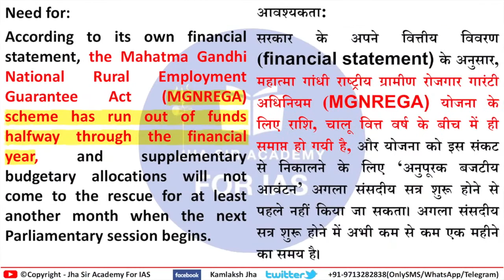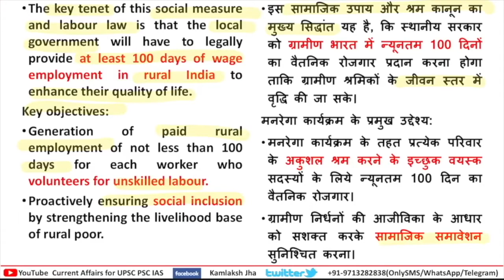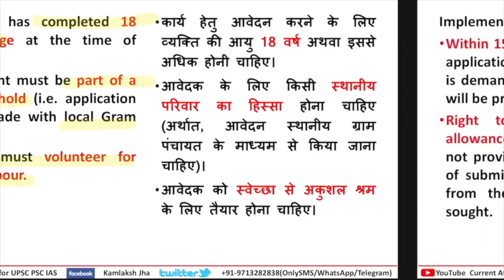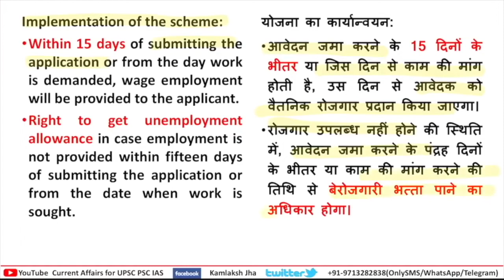Mahatma Gandhi National Rural Employment Guarantee Scheme (MGNREGS) | MGNREGA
To Join our Course / for any queries